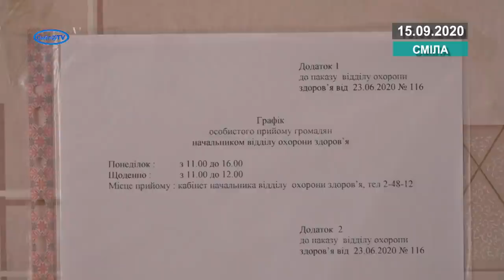Прийом громадян обернувся конфліктом